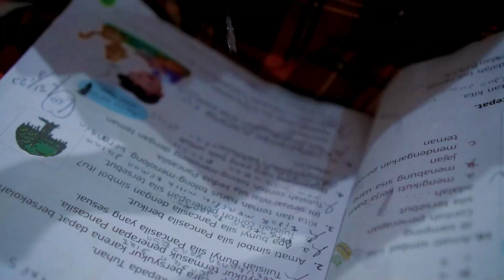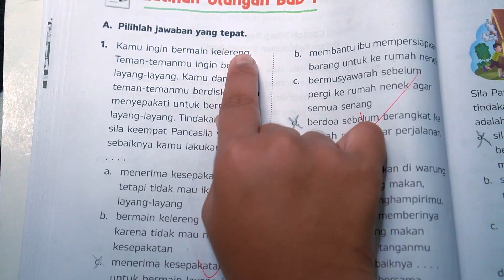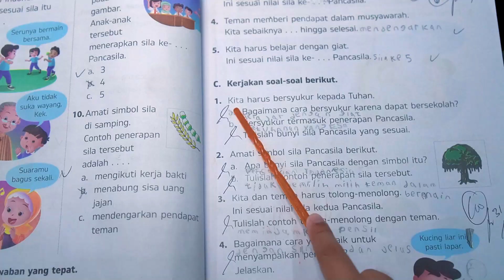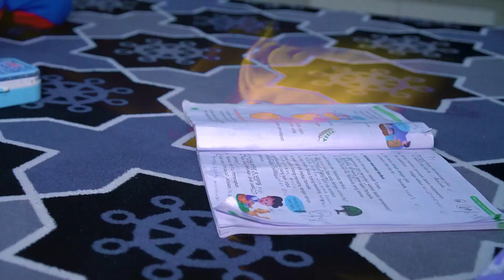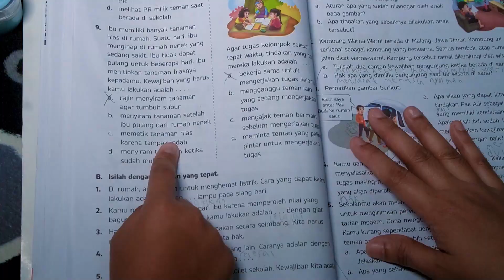LAGI BELAJAR BUKU VINO DIOMPOLIN BAYI SHANUM 😂 | Davino Vlog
LAGI BELAJAR BUKU VINO DIOMPOLIN BAYI SHANUM 😂